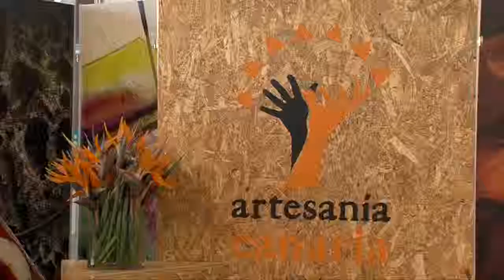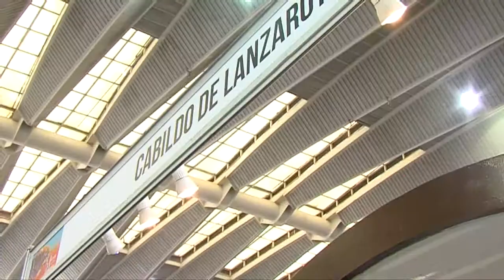El Cabildo inaugura la 31ª Feria de Artesanía de Canarias, en la que participan 140 artesanos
El presidente del Cabildo, Carlos Alonso, inauguró en la tarde de este jueves, la 31ª edición de la Feria de Artesanía de Canarias, que se celebra hasta el 6 de diciembre en el Recinto Ferial de Tenerife. Se trata de la mayor cita de la artesanía regional, en la que participan 140 artesanos (61 de Tenerife y 79 de las demás islas), lo que supone la presencia de unos 40 de estos oficios practicados en el archipiélago, desde el más tradicional o en peligro de extinción hasta los que aportan los diseños o propuestas más innovadoras.